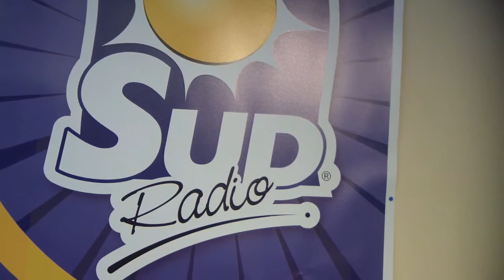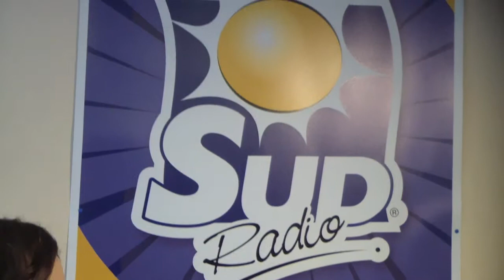SUD RADIO - Hooverphonic - Unfinished Sympathy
Hooverphonic - Unfinished Sympathy